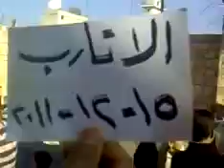حلب - الاتارب || مظاهرة طلابية 15-12-2011ج4